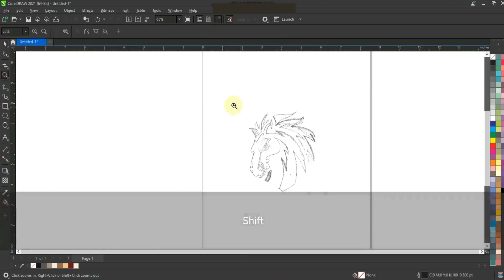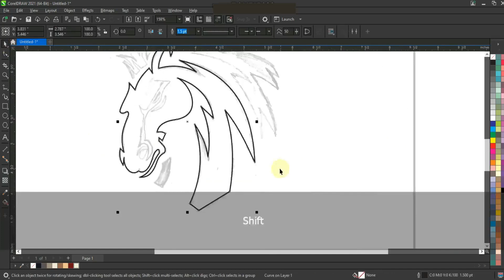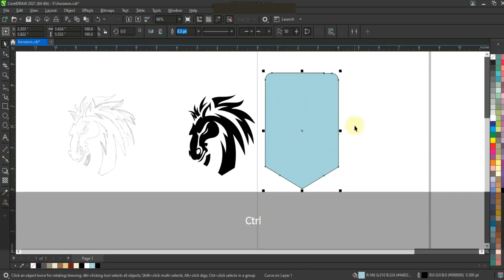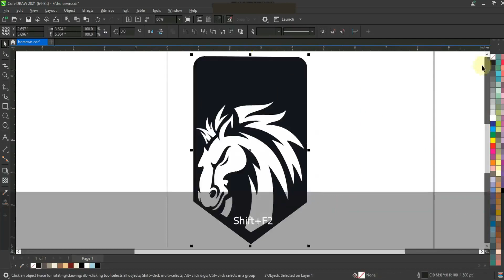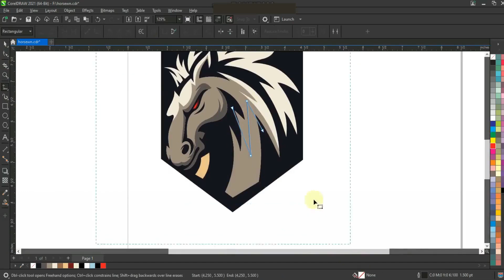Best for Freehand Tool - Learn corelDRAW with Ahsan Sabri